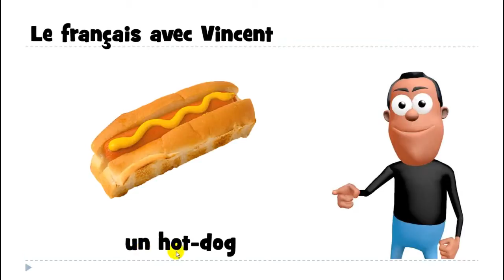Aprenda francês # Estudar francês # 1 mot # un hot dog